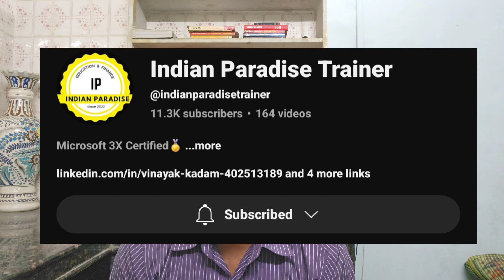My 5 Interviews Tips for Conquering Power BI Interviews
This Video is about my experience I have shared 5 Power BI Interview Tips.

Top 5 Interview Tips
1) 1-hour revision before Interview
2) Understand core concepts
3) Be confident through Interviews
4) Make it Interaction rather than Interviews
5) Strong in Modelling, DAX, BI Service & SQL.

Are you preparing for a Power BI interview and want to stand out from the competition? In this video, I’ll share my top 5 interview tips to help you conquer any Power BI interview with confidence. Whether you're a beginner or an experienced professional, these tips will ensure you present yourself as a strong candidate and impress your interviewer.

🚀 What You’ll Learn in This Video:
✅ Essential Power BI concepts you must know
✅ How to showcase your practical Power BI skills
✅ The most common Power BI interview questions and how to answer them
✅ How to handle scenario-based and real-world problem questions
✅ The best way to demonstrate your Power BI expertise with a portfolio

Mastering Power BI is not just about knowing the tool—it’s about understanding data modeling, DAX, Power Query, and visualization best practices. If you’re serious about landing your dream job in data analytics, make sure to watch till the end!

Separate Playlists about all detailed topics in Power BI including Interviews & Project Explanations:

Topics Covered:

Power BI tutorial, PBI Learning